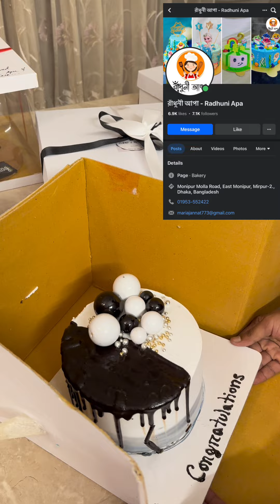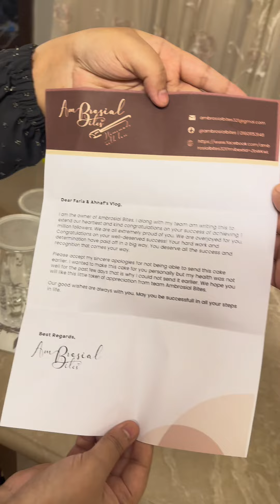আম্মুদের সাথে 1M Celebration